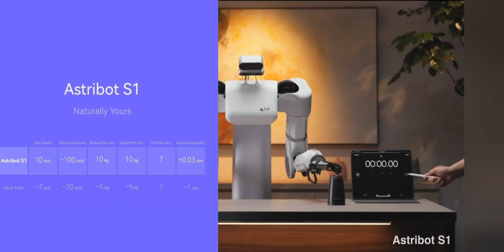ASTONISHING Human-Like Robot - Astribot S 1 | Flipping burgers🍔, Pouring Wine 🍷, Ironing clothes 👔